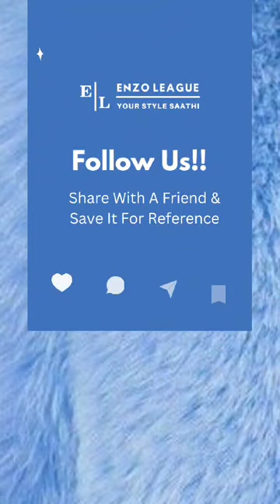𝐏𝐞𝐫𝐢𝐰𝐢𝐧𝐤𝐥𝐞 - 𝐂𝐨𝐥𝐨𝐫 𝐎𝐟 𝐓𝐡𝐞 𝐖𝐞𝐞𝐤🔵 ✨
Do You Want To Incorporate New Colors In Your Wardrobe? Here Are A Few Ideas  To Try.

Explore the timeless allure of periwinkle in our latest men's fashion reel.

Discover how this enchanting shade effortlessly infuses sophistication and modernity into your wardrobe.

From suave periwinkle suits to stylish accessories, this hue showcases its versatility, making it a perfect choice for any occasion.